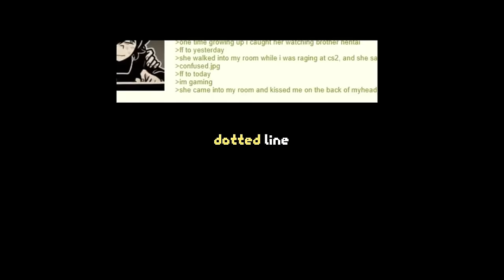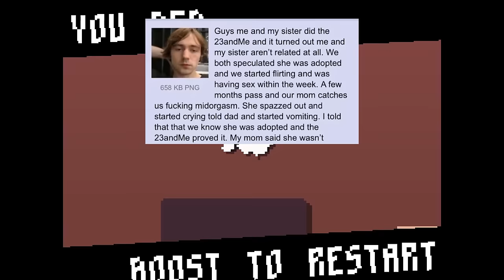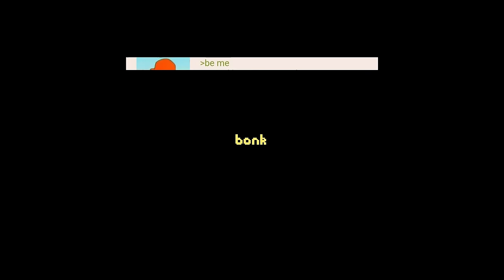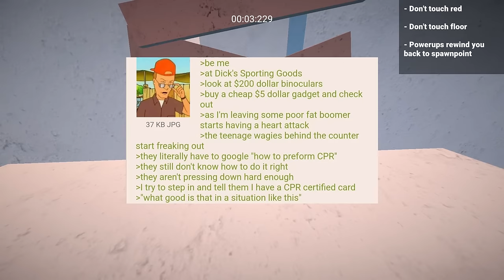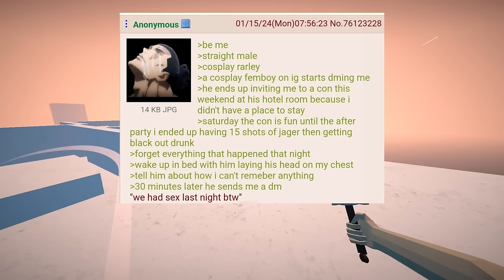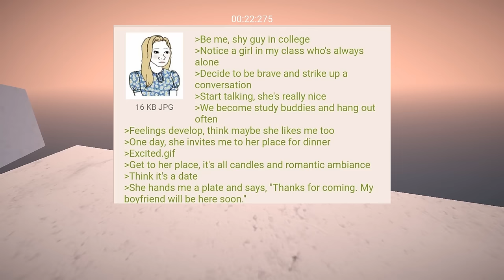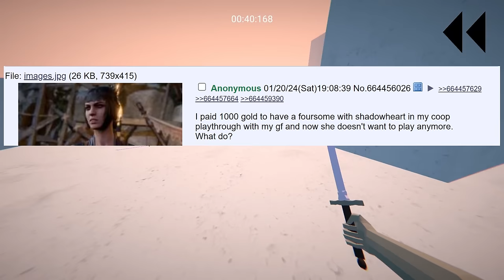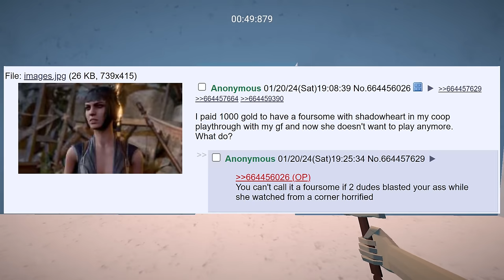Anon's Sister Likes Him A Little Too Much 4Chan Greentext Stories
Anon gets attention from sisters, brother and not really anyone else, sometimes you just gotta take what you can get... I guess